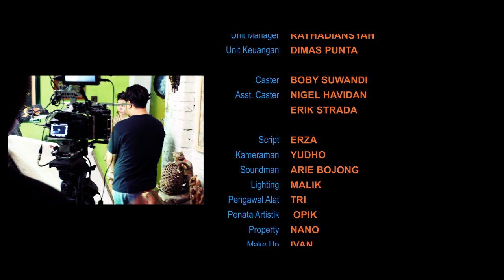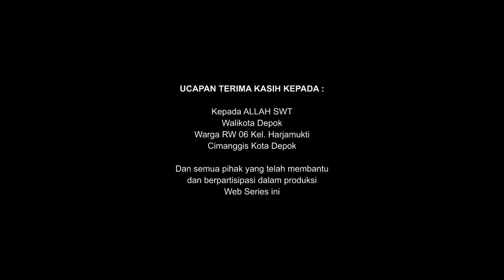CINTANYE GARA-GARA AER | AKHIRNYA MENIKAH